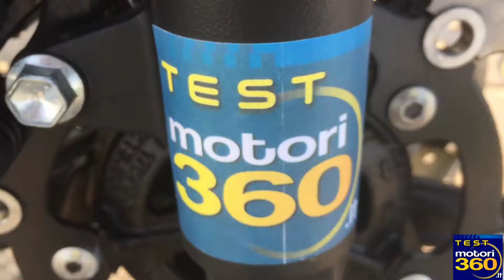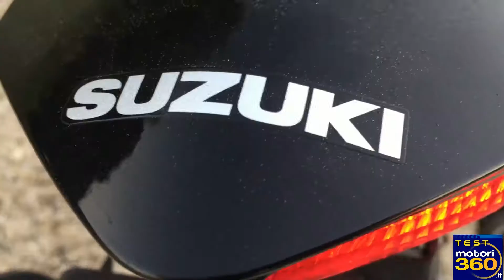test Suzuki SV650X-TER | testMotori360 - Motori360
Ritorno al futuro per la piccola e gloriosa SV che torna anche con un nuovo stile cafè-racer, grazie a questa versione X-TER.